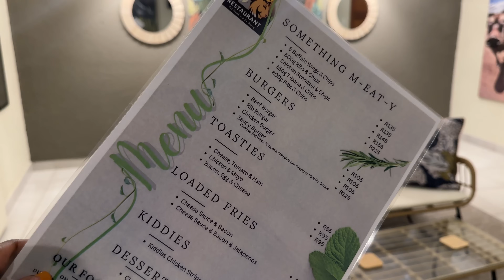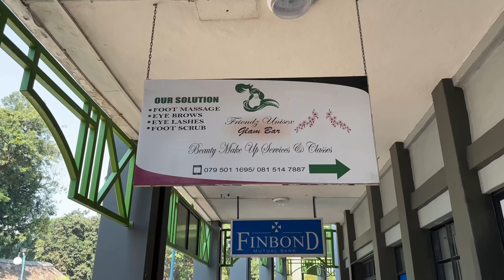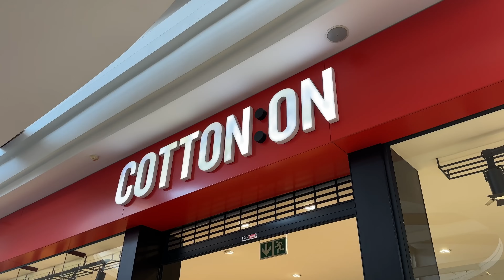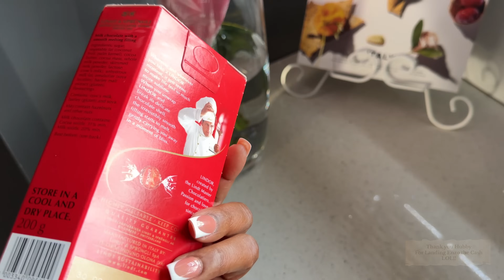VLOG: let's decorate my bedroom | homeware haul | cook with me | lunch date | South African YouTuber